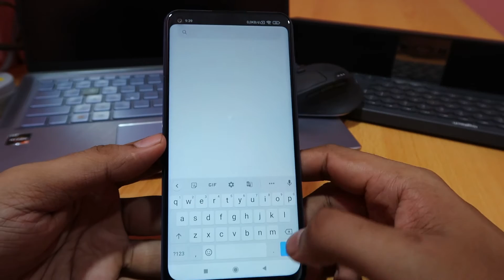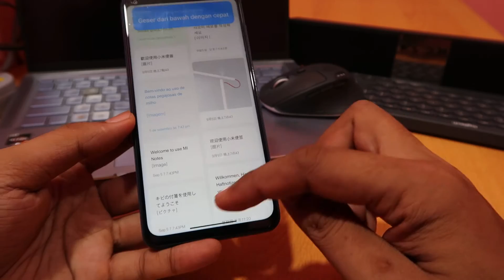Cara mengaktifkan tampilan layar penuh xiaomi